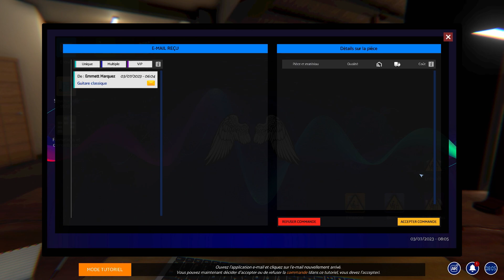MUSIC STORE SIMULATOR : Gameplay ! | PC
Bonjour tous le monde , on ce retrouve pour la découverte de Music Store Simulator sur PC . si ça vous a plus n'hésiter pas a mettre des pouces bleu , a partager et a vous abonné pour soutenir la chaine .

Divulgation : j'ai reçu une copie d'évaluation gratuite de ce produit de